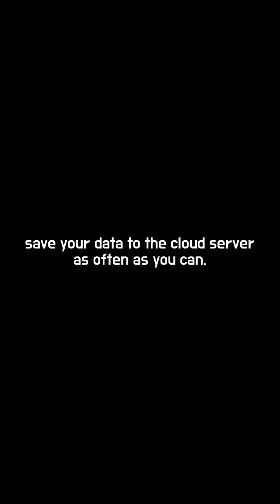Pocket Jump : Casual Jumping Game